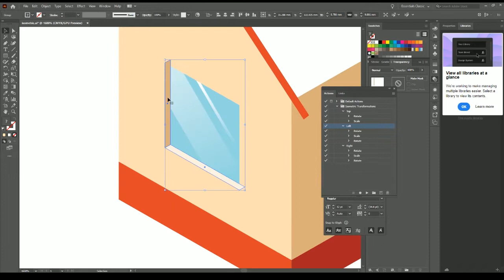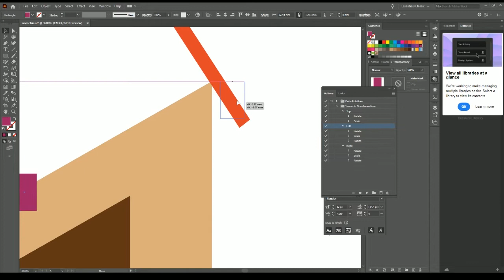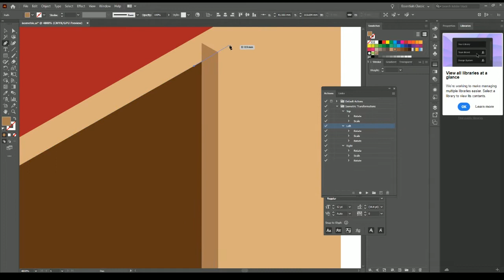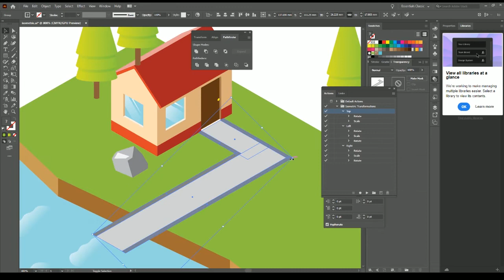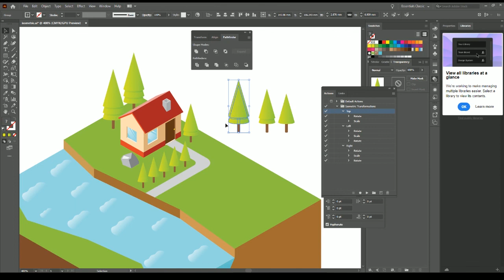วาด Isometric Landscape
วาด Isometric Landscape ใน Adobe Illustrator ด้วย Plugin Action สามารถทำรูปทรง Isometric ได้ไม่กี่คลิก สามารถดูวิธีทำคลิบก่อนหน้านี้ได้
แล้วดาวโหลดปลักอินได้ที่